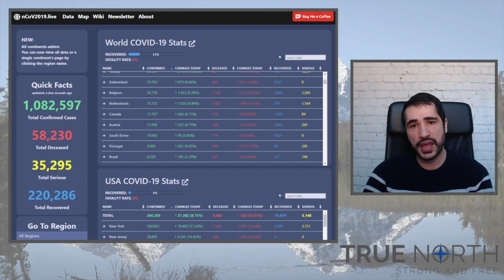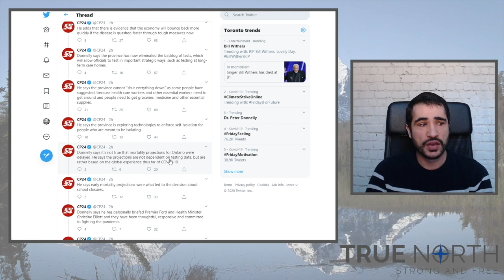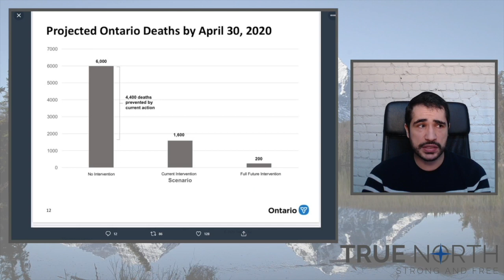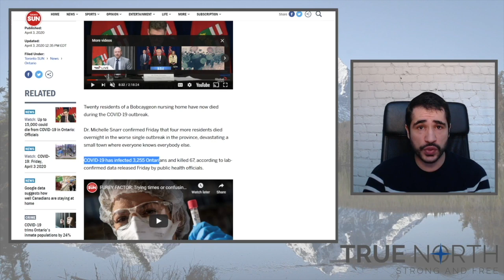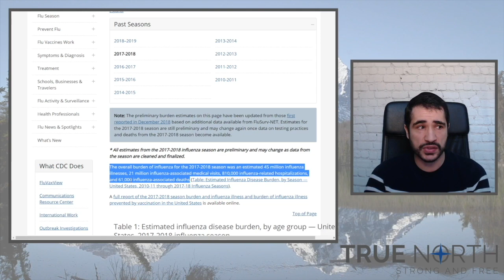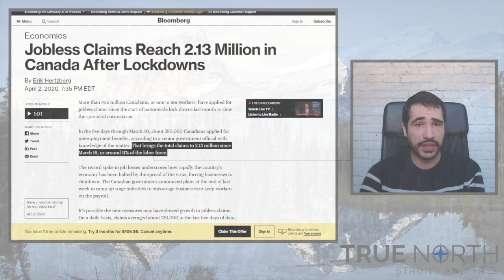ESKENASI: How many deaths are we expected to accept?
Yesterday, Ontario health officials projected between 3,000 to 15,000 could die from the coronavirus in the province.

Why is there such a focus on the fatalities and fatality rate? How many deaths are we expected to accept? Is the panic justified?

True North's Sam Eskenasi analyzes the latest coronavirus stats.